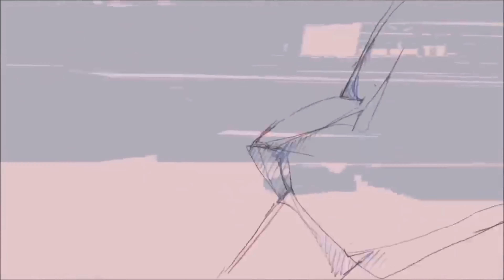Japanese commercial Nissin Cup Noodle HUNGRY DAYS AOHARU selies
japanese commercial　Milk Consultation Series